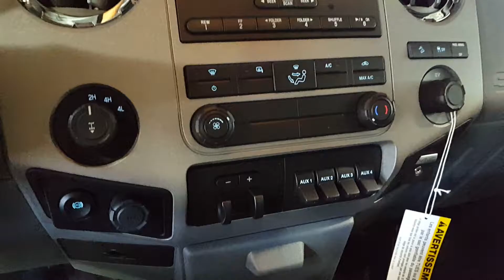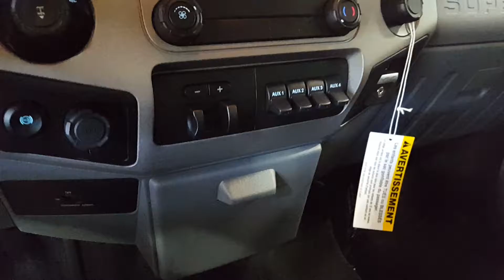2016 Ford Super Duty F-350 SRW 4WD SuperCab 158" XLT 4 Door Pickup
This is a 2016 Ford Super Duty F-350 SRW 4WD SuperCab 158" XLT 4 Door Pickup Four Wheel Drive with 6-Speed A/T transmission White[Z1,Oxford White] color and Steel interior color. This video is recorded and uploaded by MobileInspector.